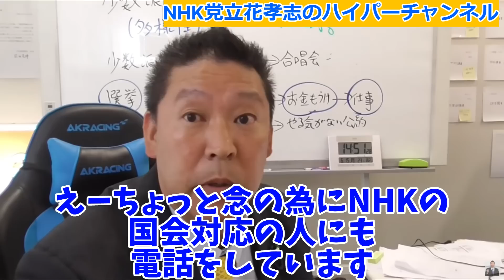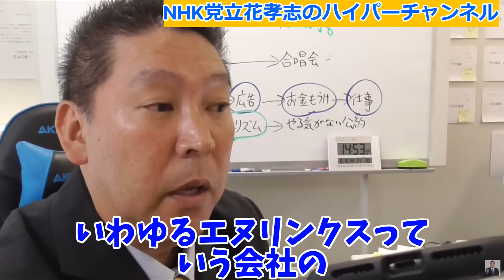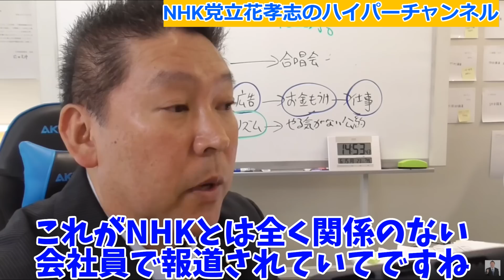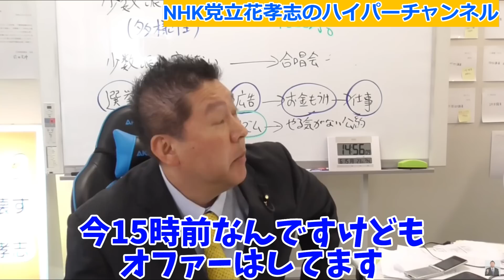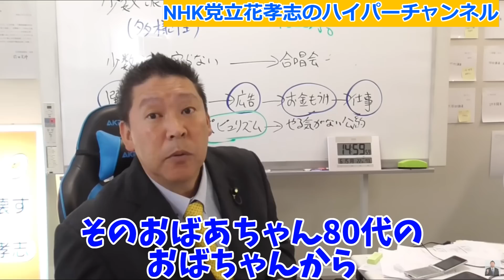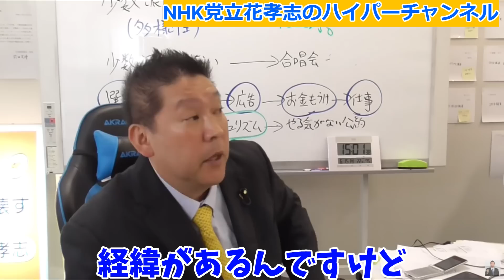【NHK集金人逮捕で内部告発】【立花孝志】内部告発した方危ないから連絡して！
立花孝志党首の切り抜き動画でございます。公認頂いております。

立花孝志本
ぶっ壊す力